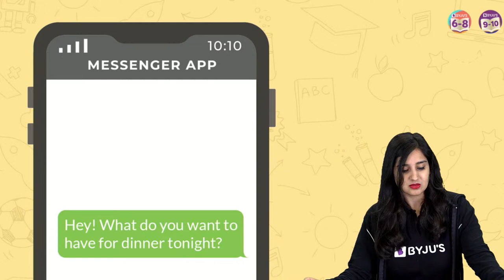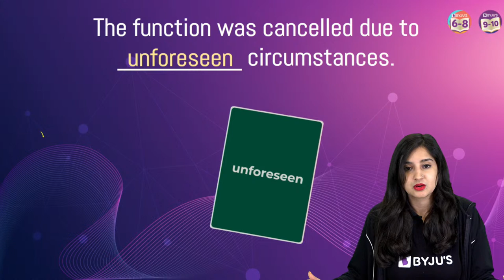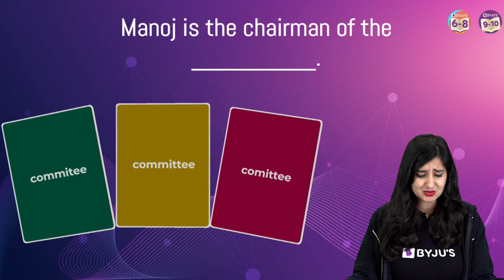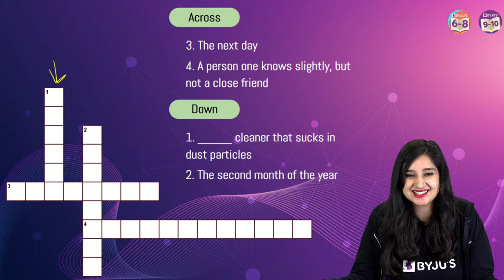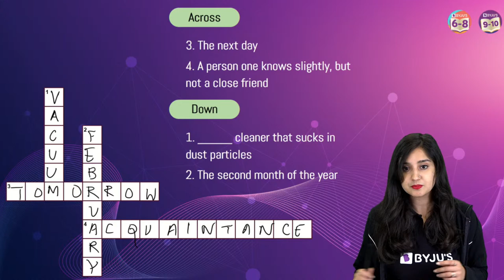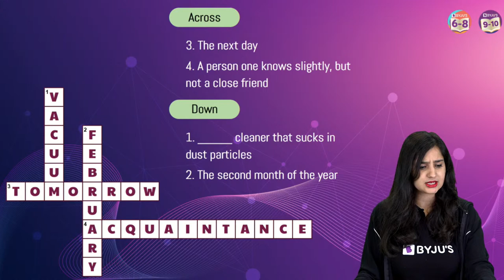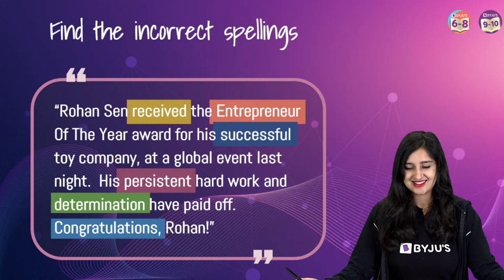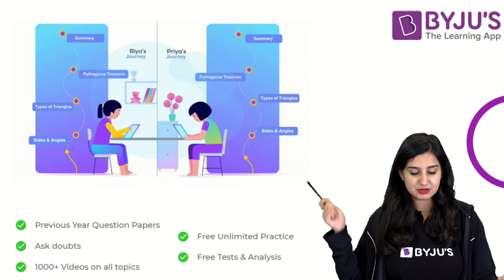Most Common Misspelled Words in English | Spelling Mistakes that You Need to Stop Making | BYJU'S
In today's session, Asmita Mam's will cover some commonly misspelled words. Take the Level Up Challenge and play a fun game of crossword and learn the correct spellings of commonly misspelled words.